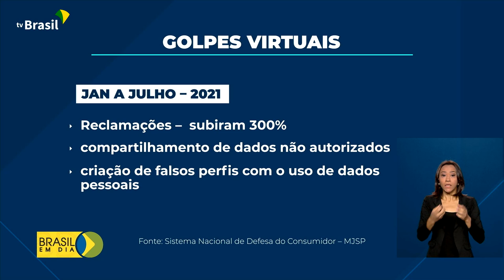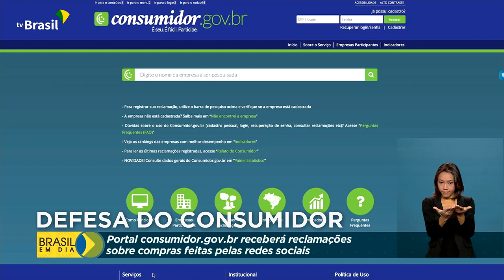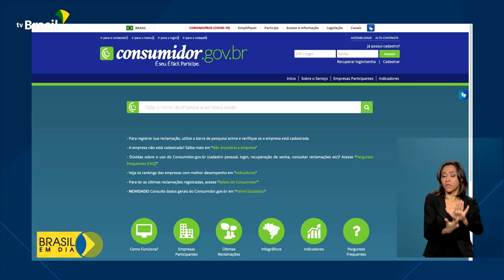Reclamações sobre compras feitas pelas redes sociais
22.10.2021 – Consumidores que tiveram problemas com compras feitas pelas redes sociais podem registrar reclamação no portal consumidor.gov.br. A plataforma é um serviço gratuito que coloca o cliente em contato direto com as empresas.